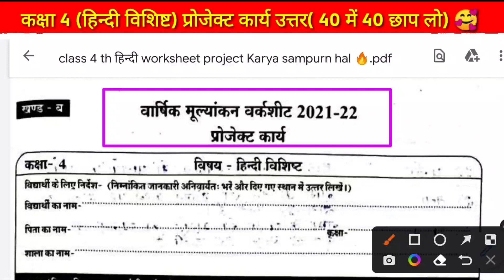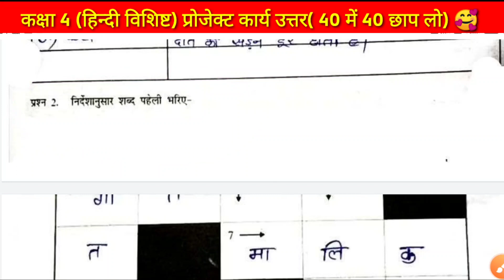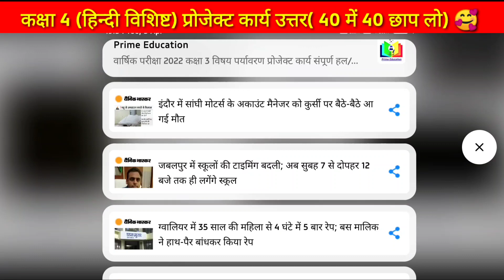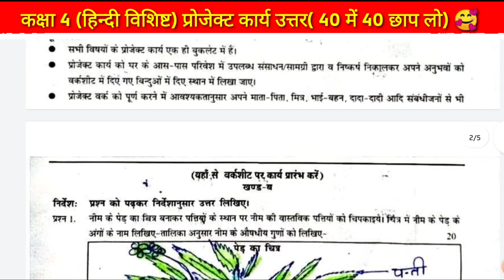🥰4थी हिंदी प्रोजेक्ट 2022 का हल | varshik mulyankan worksheet 2021 22 project karya hindi kaksha 4🔥